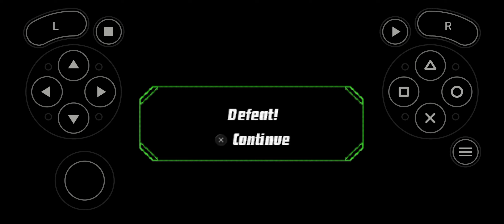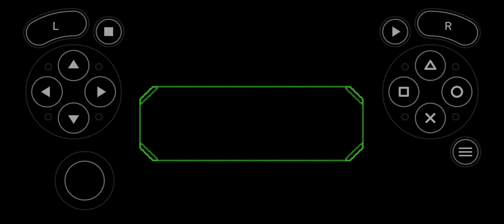ben10protectorofearth Android Gameplay Part 2